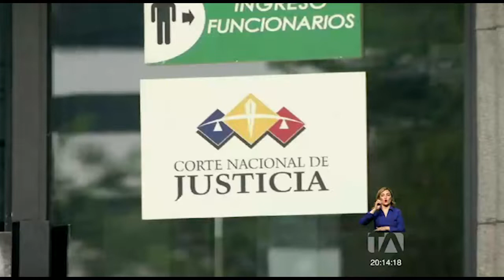En 2019, el 77% de las causas que ingresaron a la CNJ fueron resueltas - Teleamazonas